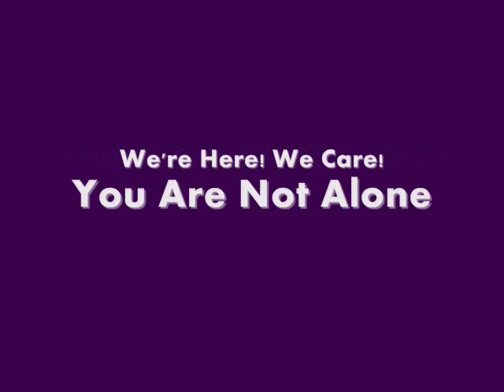The Estrogen Chat For Women With IC/BPS (Interstitial Cystitis Network)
Do you notice that your IC symptoms flare with your menstrual cycle? IC patients are often surprised to learn that the bladder is extremely hormone sensitive. ICN President Jill Osborne explains why estrogen is important, how it can trigger a bladder flare, and options that you can use to replenish estrogen. If you've had a hysterectomy or are facing menopause, this video can help